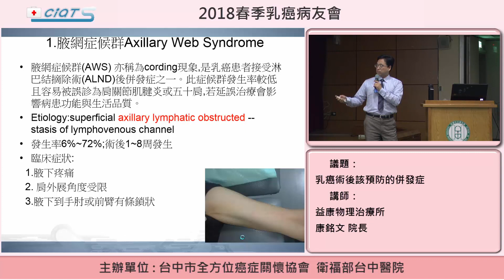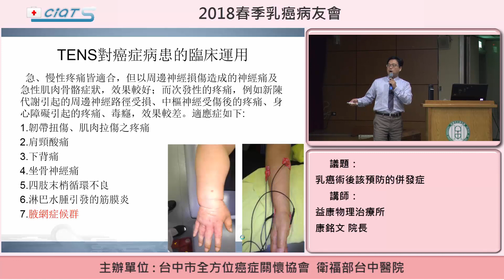乳癌術後該預防的併發症-3 腋網症候群介紹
益康物理治療所 康銘文院長
乳癌外科手術:
1.改良型乳房根除術：是目前最常使用的手術，也是切除部分最多的，包括：皮膚乳頭乳暈乳房組織、以及腋下淋巴結。
2.乳房保留術：適用於無多發病灶的第一、第二期乳癌患者。切除範圍包括腫瘤及周邊的乳房組織、腋下淋巴結。
3.單純性全乳房切除術：適用於輸乳管原位癌病人，僅切除乳房組織。
4.部分乳房組織切除術：適用於小範圍的輸乳管原位癌病人，僅切除部分乳房組織。
5.腋下淋巴結廓清術：已經發生或被高度懷疑有腋下淋巴轉移的病人，為免轉移情況繼續發生，必須將腋下淋巴結清除。
腋網症候群(AWS) 亦稱為cording現象,是乳癌患者接受淋巴結摘除術(ALND)後併發症之一。此症候群發生率較低且容易被誤診為肩關節肌腱炎或五十肩,若延誤治療會影響病患功能與生活品質。
腋網症候群臨床症狀:
  1.腋下疼痛
  2. 肩外展角度受限
  3.腋下到手肘或前臂有條鎖狀

基本上，乳癌治療是以治療乳癌為主，而不是以乳房重建為主，乳房重建應包含在整個治療計畫之中。

認識乳房重建手術:
患者除了積極面對治療外，更可在術前與乳房外科及整形外科醫師仔細討論「乳房重建手術」時機與做法，以減少日後穿衣、美觀上的困擾，才能讓手術後的品質更符合病人期待。
乳房重建手術一般可分為自體組織皮瓣重建手術、義乳重建手術前者是使用自己腹部或背部組織，後者是用鹽水袋或果凍矽膠植入，且乳房重建手術時，會在乳房部位做2套血液循環及置放人工網膜，避免皮瓣壞死及預防疝氣發生。

淋巴水腫高危險族群:
1.淋巴結摘除10顆以上。
2.有接受放射線治療。
3.常態性疲憊睡不飽。
4.手術後傷口癒合較慢，或積液持續時間較久。
5.手肘或腋下常有反覆性輕度水腫。
6.接受乳房重建手術。

減少干擾淋巴液回流的因子：
1.避免患肢長期處於下垂狀態，若方便時可將患肢抬高。
2.避免於患肢穿戴緊身衣物、飾物。
3.胸罩鬆緊適度，不要有鋼絲。
4.不要用患側的肩膀背皮包。
5.避免於患肢測量血壓。
6.常作輕鬆的患肢治療性運動或水中運動。